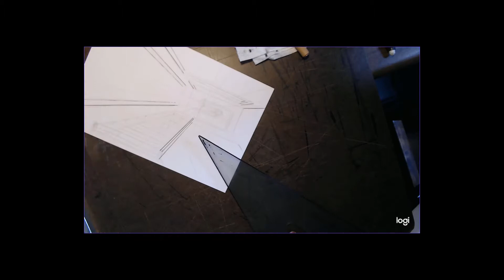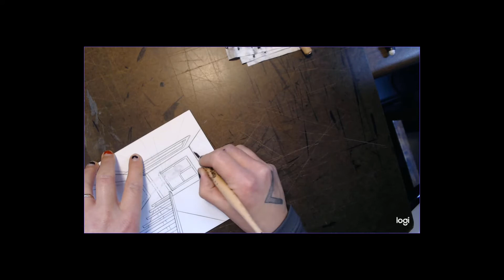October Art Challenge - Day 4 - Ghost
It's October! And that means art challenge time!

This time I went with the Scrawl-o-Ween prompt for today of "ghost."